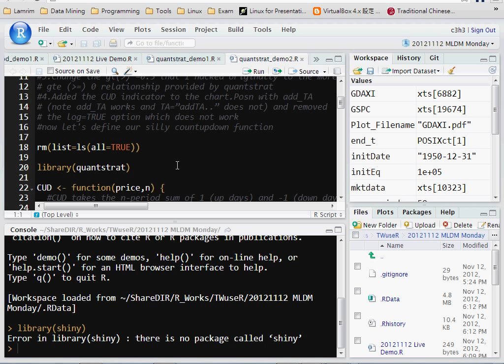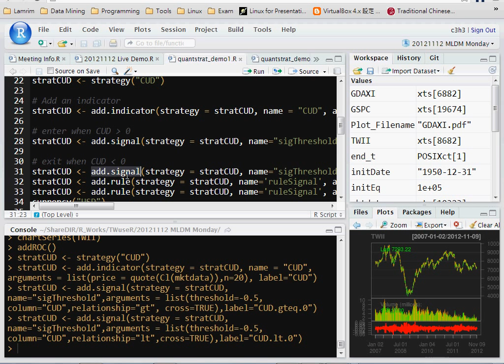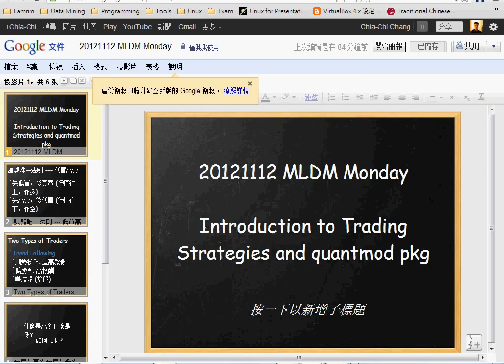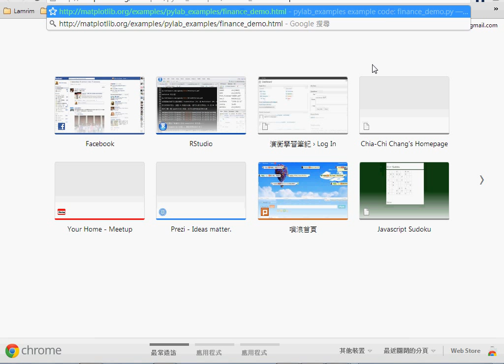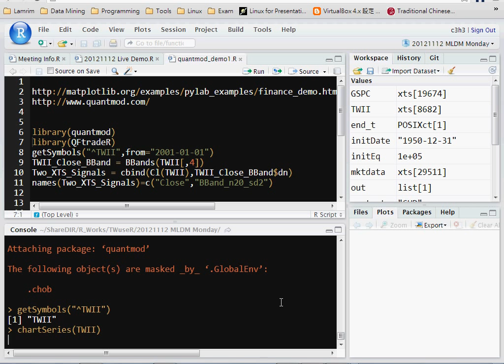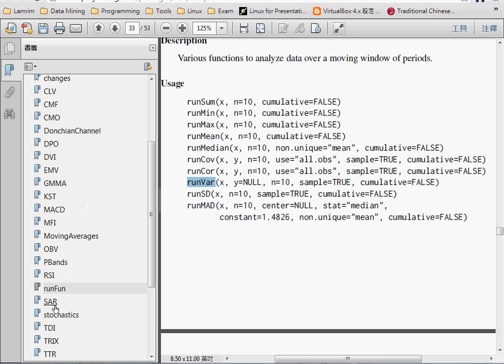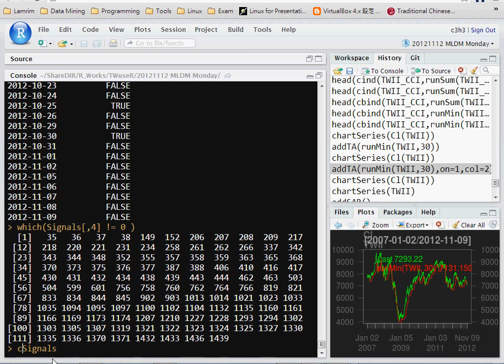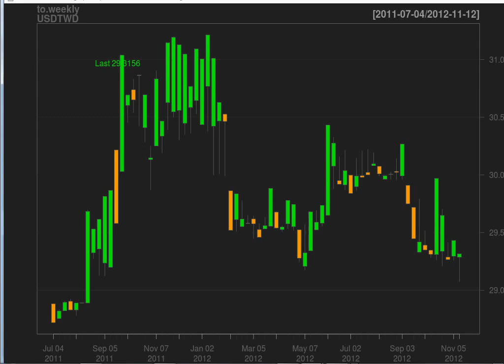20121112 MLDM Monday Talk1 (講者銀幕測錄)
本次 MLDM Monday 的講題為「quantmod 套件簡介 --- 第一次做交易策略就上手」